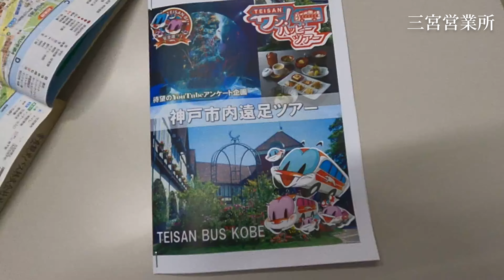６７【そのときバスは？】神戸市内遠足ツアー！編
先の７月２４日は、自社企画 ワンハッピーツアー『神戸市内遠足ツアー』の催行日でした！
開催に至るまでにご尽力くださった皆さま、本当にありがとうございました。
担当者に代わりましてお礼申し上げます。
参加してくださった方の中には、いつもYouTubeみてくださっている方もいらっしゃって、とても嬉しかったです。

今回のツアーは、われわれユーチュー部主催…などではなく会社主催のツアーでありながらもYouTubeという媒体をフルに活用したこともあってか、この二人で旅のお供をさせていただきました。
今後も皆様におたのしみいただけるようなツアーを企画していきたいとのことですので、ホームページや他SNSなどもチェックしてください！

そんなツアーの様子をバスの動向をメインに撮影してまいりました！
お時間ある時にご視聴ください。

撮影：ふーみん
ふーみんって何者？という方はこちらの動画で彼の全てがわかります（諸説あり〼）

１週間ぶりです。「意外と小さいんですね」って言われがちなキャプテンです☺︎
いつもはバスを降りた後、観光地などへご誘導する際に「ガイドさん、おもてたより小さいな〜」と。
先日はYouTubeを見てくださっている方に出会った時に言われました。
全く嫌ではないんですけど、かといって嬉しくもありません！笑
原因は態度がデカいからですかね？？？！
推定１５４センチです！よろしくお願いいたします！！

◉帝産観光バス株式会社神戸支店のPR動画を公開しています！
『社員みんなで復活の狼煙をあげてみた』

◉帝産観光バスでは、オリジナルツアー『ハッピーツアー』を企画しています。
帝産観光バス神戸支店
〒651-2147　神戸市西区玉津町田中南大山511

◉コメント欄にて『ユーチュー部に質問』をお待ちしております。
『「ユーチュー部に質問」
　例）いちばんすきな観光地をおしえて
　おところ・お名前　(匿住所・ユーチュー部ネーム可)』

という風にコメントいただければ、まとめてお答えします！
お答えしかねる案件もあるかと思いますが、あしからず！
質問がイマイチ浮かばない、なんて方も、何かしら絞り出してください！！笑
（それ以外の感想コメントなども全て読ませていただいております！日々感謝！）

定期投稿は毎週金曜日を予定しています。
当チャンネルの『コミュニティ』にて随時、情報公開してまいります！